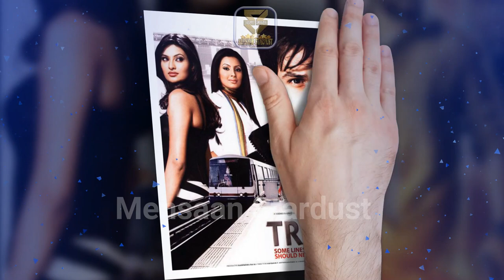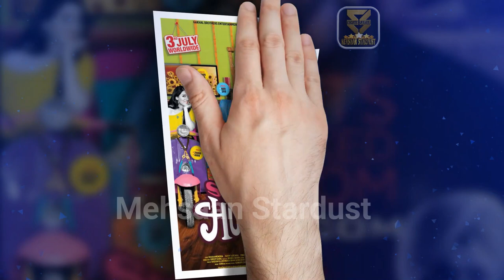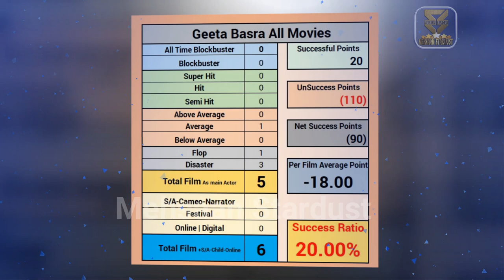Geeta Basra Hit and Flop All Movies List (2006-2023) all Films Name & Verdict Year Wise Report.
Geeta Basra all hit and flop movies list | geeta basra all movie verdict List 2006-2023 ll geeta basra all flop and hit film name list | geeta basra all films year wise box office collection report. bollywood records & analysis, success ratio, filmography and upcoming movies list. today मेहसान स्टारडस्ट / “mehsaan stardust” made this video for entertain people with valuable information.

Mr Joe B. Carvalho
Second Hand Husband
Lock

►Music
Track: Heartbeat